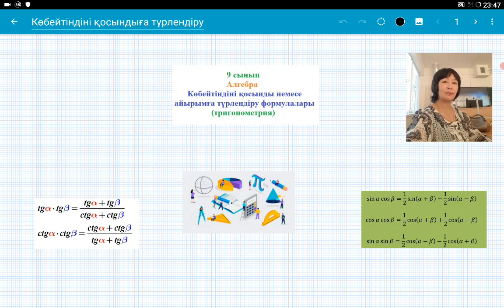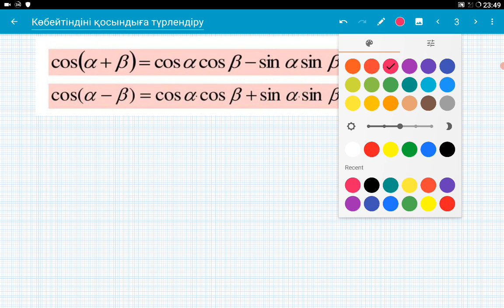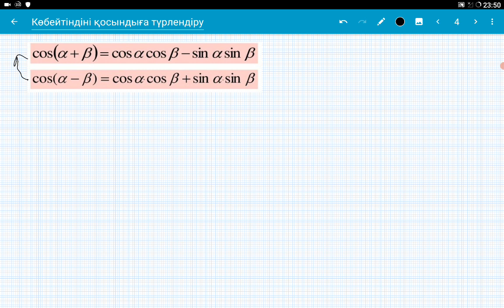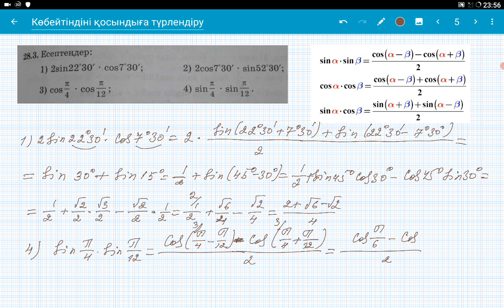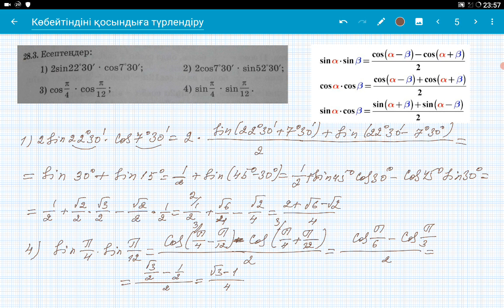Тригонометриялық функциялардың көбейтіндісін қосынды немесе айырымға түрлендіру формулалары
9 сынып. Алгебра. Тригонометриялық функциялардың көбейтіндісін қосынды немесе айырымға түрлендіру формулалары